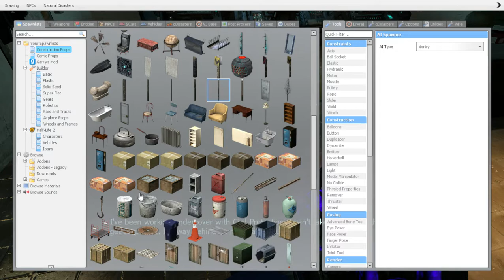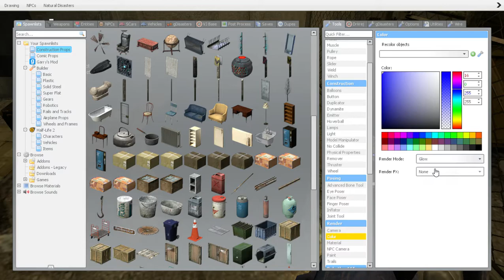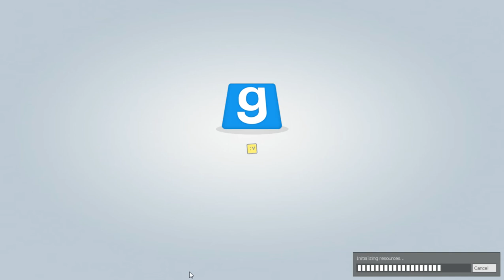Being A Idiot In Half Life 2 (Gmod Edition) Ep 1